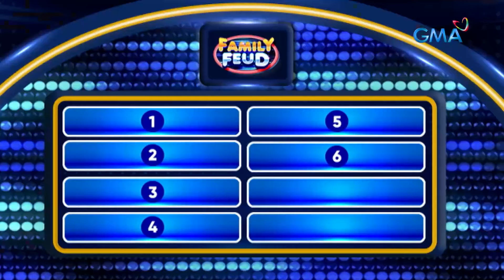Family Feud: KUNG IKAW ANG MASUSUNOD, IPARERETOKE MO ANG ANO NG GF MO? (Episode 441)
Aired (April 17, 2024): Kanya-kanyang beauty standards ‘yan!